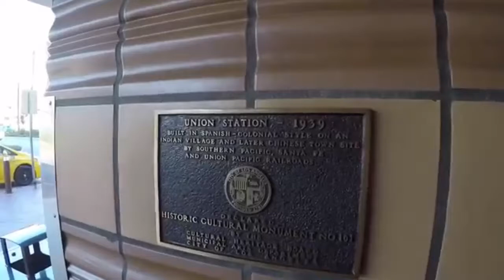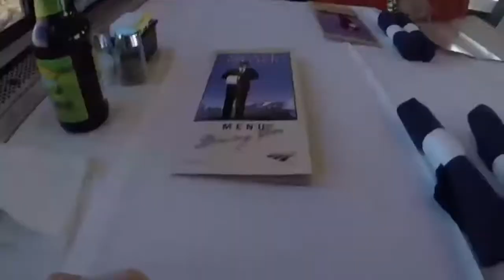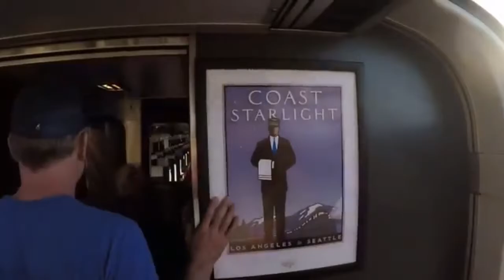Land travel by train from L.A to San francisco.